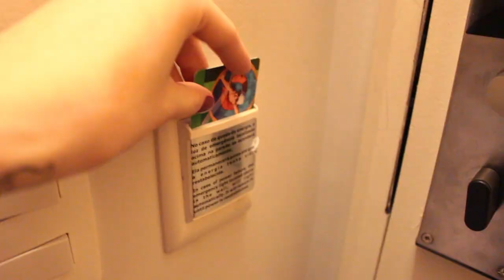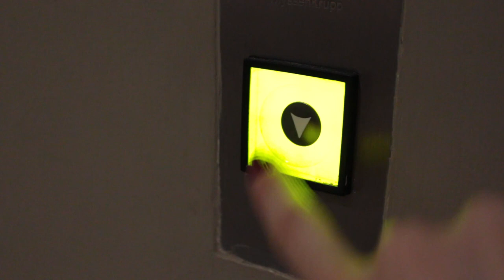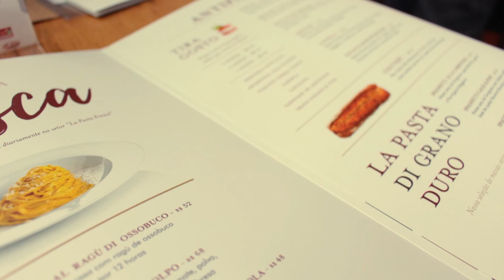O QUE eu FIZ em SÃO PAULO? (Compras, comida e muito mais!) | Mylena Matos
Vloguei um fim de semana inteeeeiro comigo em São Paulo! Tem várias dicas de passeios, lugares pra comer e meu dia a dia!

Beijo, beijo!